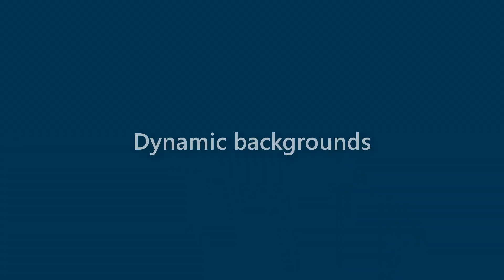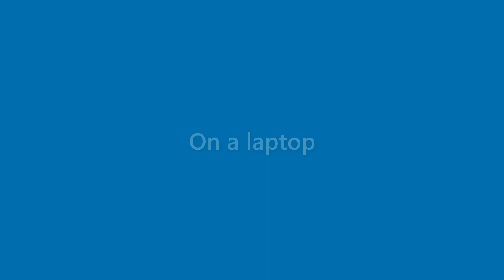Beatrice Patton - appearance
Name Look - Beatrice Patton - appearance. In this video we present "Beatrice Patton" name look and feel in various scenarios.
This video will cover:
How does "Beatrice Patton" look as a personal letterhead?
How does "Beatrice Patton" look on a business card?
How does "Beatrice Patton" look on a computer/laptop screen?
How does "Beatrice Patton" look with different background colors?
How does "Beatrice Patton" look with various fonts?